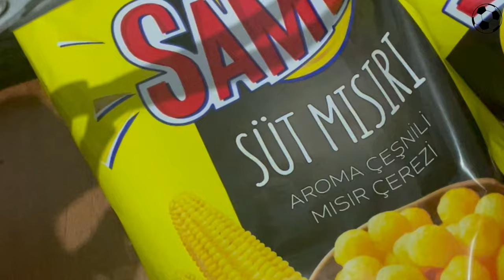Da Ghetto FIFA - 4:4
Our Main objective is to help and assist FIFA taking the Game to its highest heights and making Football as a tool to maintain World Peace and Ord4r. We share thesame Vision with the President which is to Make Football Truly Global...That is why DaGhettoKids have all come together from every part in World to stand as the back bone in the quest of Peace and Unity which is seen as one of the main fifa Objectives. We will keep fighting hard until there has been a progress of change in the World. Stand firm Ghetto for the fight is of the Lord Ye has heard our cry 😭 Black Dont Crack all the way to the top nothing cant Stop us ishowspeed neymar asake cameroon nigeria turkey america france ukraine england GHETTO KIDS BE ON YOUR GUARD WORK HARD AND PRAY GOOD WILL ANSWER ALL YOUR SECRET PRAYERS WE HAVE ONLY GOD AS OUR ARMOR AND GUARD AFRICA SHALL RISE TO ITS FULL POTENTIAL @GHETHOKIDS_tfug GOD BLESS UGANDA KAMPALA LAGOS DOUALA CHICAGO AND THE WEST Da
DaGhetto'sFIFA TakingFIFAtotheGhetto AFIFAGameinDaGhetto FootballUnitesTheWorld not Wars its high time we become aware and Conscious on how we Think and Act Right DaGhetto will not give up never give up until the Values Rights of every child are protected. GOD OWNS THE FUTURE WORRY NOT MY PEOPLE WE ARE ALL SAVE LETS ACT RIGHT...WE NEED TO SPREAD THE NEWS TO THE FUTURE GENERATION AS FAST AS POSSIBLE. We need to create Solutions to solve the present situation because we all have just one life the future is Bright Just Believe and the Blind will see again On GOD.
Da Ghetto FIFA
This IS massive so we have to be on our Guard and dont Give up. Ghetto FIFA is for the culture and a way to show that everyone is involve in the Movement No Child is Left Behind we want WOR PEACE so please no man and lets please the Lord our God for what we do here will Matter Eternally Success is walking from failure to failure with no loss of enthusiasm.
LETS KEEP IT 100
Aware of and responding to one's surroundings. Although We in pain, Lets be  conscious" for there is light at the end of the Tunnel. Stay wide awake not asleep. For are Born again by blood and water the beginning of a new Birth so put all your trust Ghetto FIFA in God.
Shame on those who dont Believe in the Lord In Da Ghetto for there is no life outside the Cross. The Ghetto FIFA is the new movement trust the process we are covered in the Armor of the Lord Fearless and Act right. In The Ghetto we speak Facts and we are not to impress but to pass the
through message of the Angels. Donate your time to believe in the Cross so you can be Bless Learn to give to the Orpans, Widows and Elderly who struggle for blessings pour down on those who give rather than asking. God is working out things you haven't even prayed for yet. He's the God who works ahead of time. Dont ever allow fear to paralyze you from going after your dreams for the army of the Lord is Fearless. Stop over thinking and start Acting in Faith.